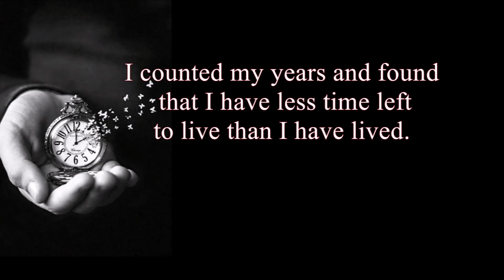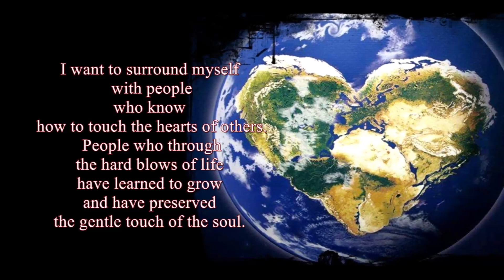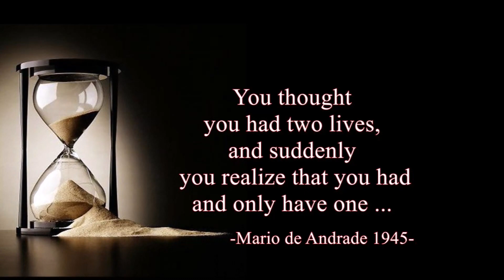ENJOY LIFE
Time for change...Happy New 2020 Year